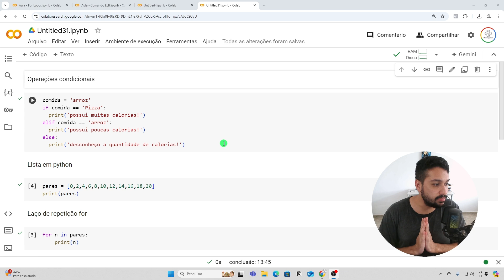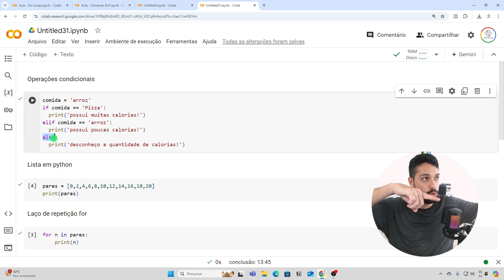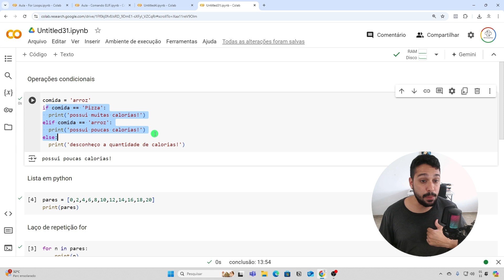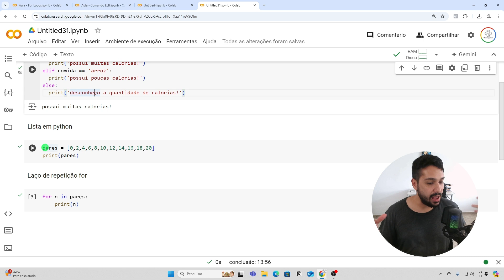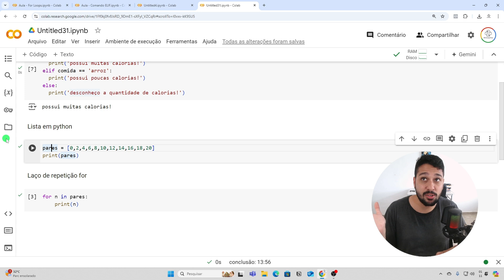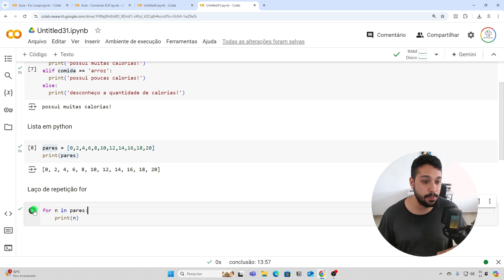[Aula 02] Minicurso de Python - Operações Condicionais, Lista e Laço de Repetição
Para você sair do zero e começar a programar em Python!

A alta demanda por profissionais qualificados, combinada com uma vasta gama de bibliotecas e frameworks, torna o Python uma habilidade desejada no mercado de trabalho, oferecendo oportunidades significativas de crescimento pessoal e profissional.

Nesta aula vamos falar sobre as operações condicionais, listas em Python e laço de repetição for.